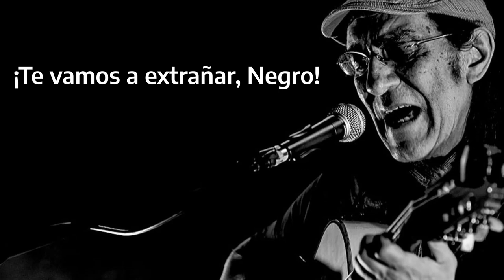HOMENAJE - Horacio Fontova